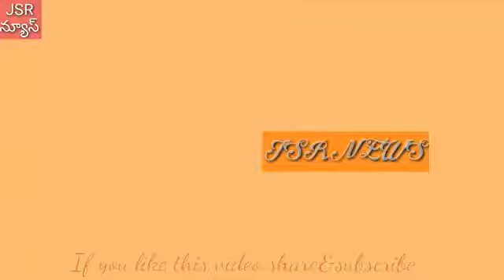స్త్రీ సాంప్రదాయంగా ఉండాలి.